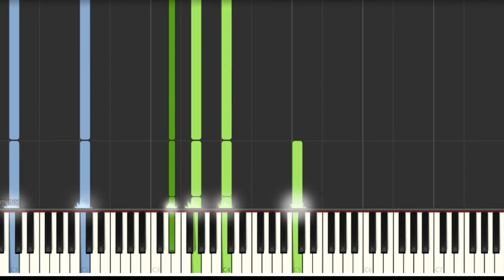夢のあとに - フォーレ / Après un rêve - Fauré【ピアノソロ】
Après un rêve
   　 Composed by G. Fauré

夢のあとに
    　作曲 : G.フォーレ